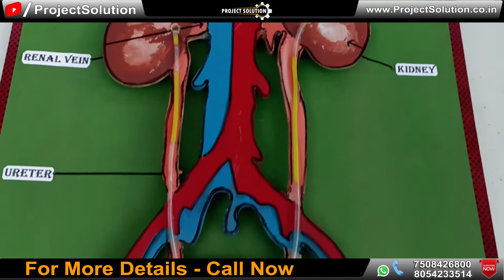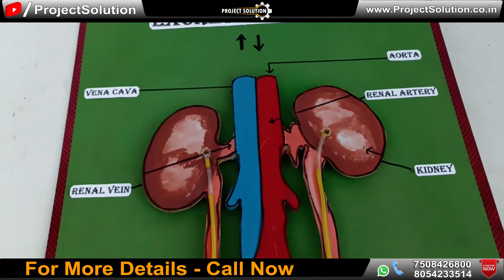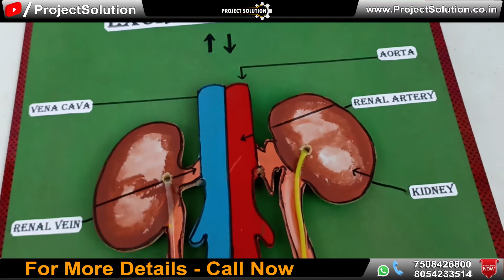WORKING MODEL OF EXCRETORY SYSTEM || KIDNEY WORKING MODEL || PROJECT SOLUTION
In this video we are showing demonstration of 3D WORKING MODEL OF EXCRETORY SYSTEM.

Some tags:-kidneyworkingmodel